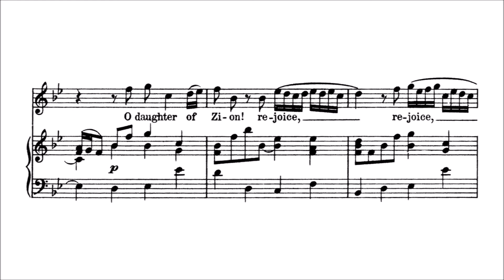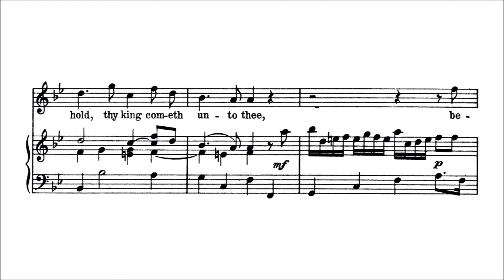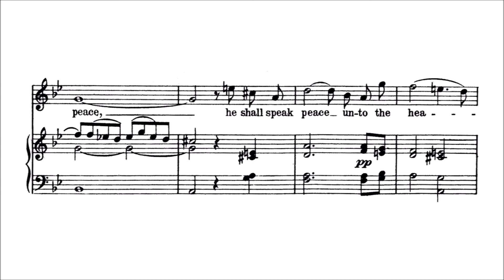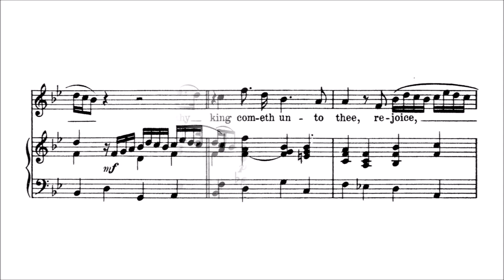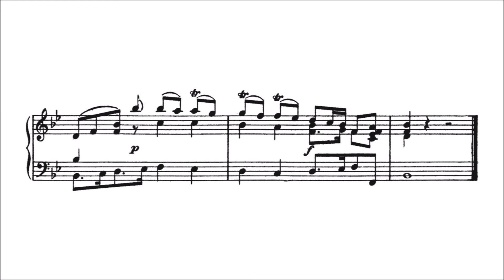Karaoke Opera: Rejoice Greatly, O Daughter of Zion - MESSIAH (Handel) Vocal version with score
Full Orchestra.

Zachariah ix, 9-10
Rejoice greatly, O daughter of Zion; shout, O daughter of Jerusalem!
Behold, thy King cometh unto thee; He is the righteous Saviour, and He shall speak peace unto the heathen.
Rejoice greatly. . .

Rachel Rosales, soprano
London Musical Arts
John Landor